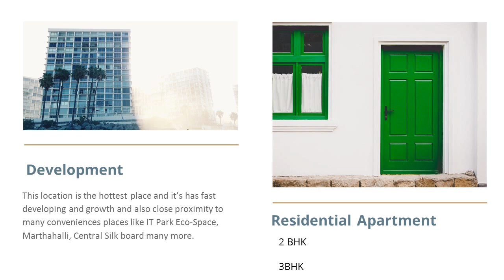Salarpuria Sattva Beacon Heights Tumkur Road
Salarpuria Sattva Beacon Heights a novel residential venture by Salarpuria Sattva Group, renowned Real Estate Developer of South India. This Prelaunch Apartments is coming up in West Bangalore which is recognised as the prime residential sector of the city. This Community Venture is designed with such perfection so that Technology and the Environmental aspects are in resonance with each other in order to create this Residential Excellence.